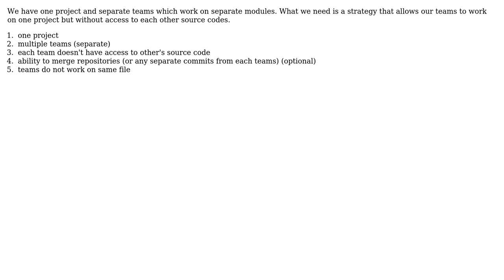Git strategy for separate teams in one project without access to eachother source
Software Engineering: Git strategy for separate teams in one project without access to eachother source

With thanks & praise to God, and with thanks to the many people who have made this project possible! | Content (except music & images) licensed under CC BY-SA | Music | Images & others | With thanks to user Pete user Hamid user Bart van Ingen Schenau and the Stack Exchange Network Trademarks are property of their respective owners. You are responsible for your own actions.